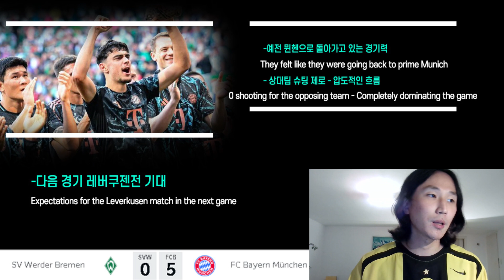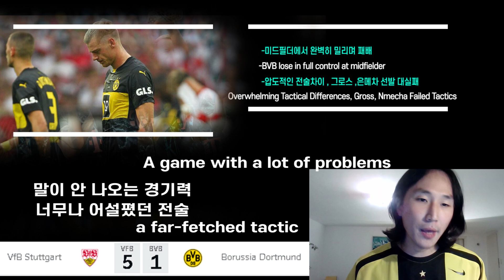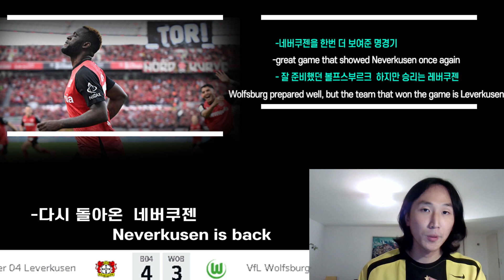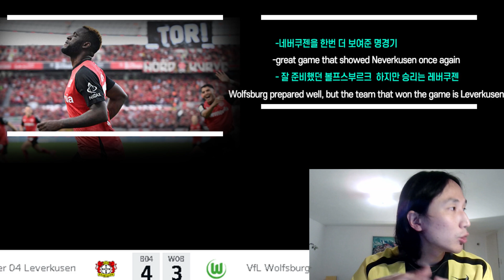찐 분데스리가 토크 (도르트문트, 바이에른 뮌헨, 레버쿠젠 등) -주요 팀들 라운드별 경기 리뷰 - 4 Round-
분데스리가 4 라운드
바이에른 뮌헨은 앞도적인 경기력을 선보이면서  3연승였다
브레멘 전에는 3대0으로 앞도적으로 이기면서

바이어 레버쿠젠도 4-3으로  볼프스부르크으로 극적인 골로 승리하면서
기분좋게 분위기를 가지고 갔습니다

보루시아 도르트문트는 슈투트가르트 상대로 1-5로 대패하면서
누리 사힌이 이끌고 있는 돌문은 무기력한 경기력을 선보였습니다

전술적으로도 압도적으로 밀리는 경기였습니다

라이프치히 V 장파울리

0-0 으로 끝나며 우니온 베를린 이후 라이프치히는  2연속 무승부 기록
레버쿠젠 원정 승리 후 분위기 찾기 못 하는 RB 라이프치히
볼 소유만 많이 했을 뿐 디테일이 많이 부족

아인트라흐트 프랑크푸르트도  안정적인 경기력으로
묀헨을 압박
묀헨 글라드바흐은 시즌 초반 너무 아쉬운 경기력을 보이면서 하위권인 상황

다음 주 빅 매치
바이어 레버쿠젠 vs 바이에른 뮌헨

정우영  우니온 베를린에서 데뷔골
홍현석도  마인츠에서  좋은 활약
이재성 부상 결장
김민재  압도적인 활약
김민재 평점 사실

00:00  라운드별 경기리뷰
00:08  바이에른 뮌헨- Bayern
02:06  도르트문트 -BVB
03:49 레버쿠젠-Leverkusen
04:51 그외 팀들- Other teams
05:56  다음 경기들 -next games